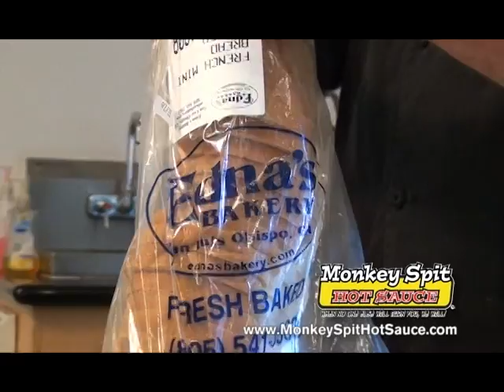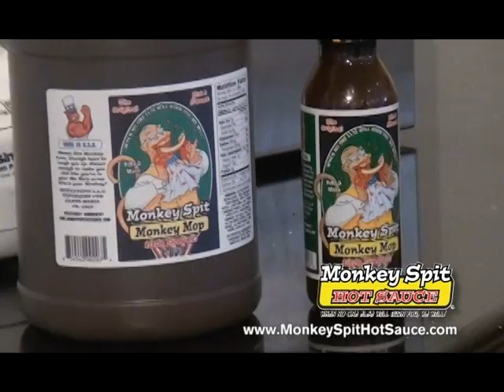Monkey Spit BBQ